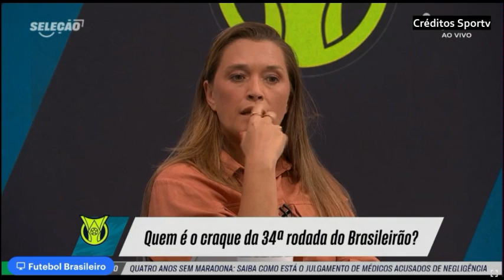Os melhores da 34 rodada do brasileirão só golaços. Moisés do Fortaleza é o craque da rodada.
fortaleza brasileirao Os melhores da 34 rodada do brasileirão só golaços. Moisés do Fortaleza é o craque da rodada.